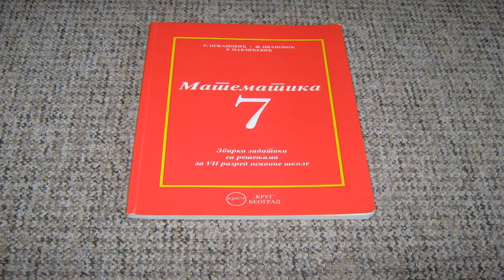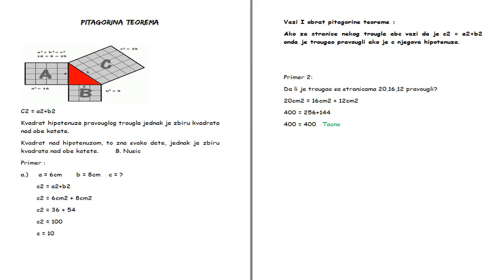Skola - Matematika 7. Razred - Pitagorina teorema